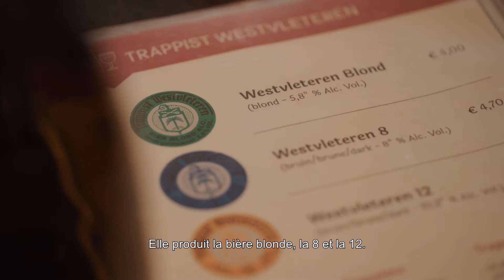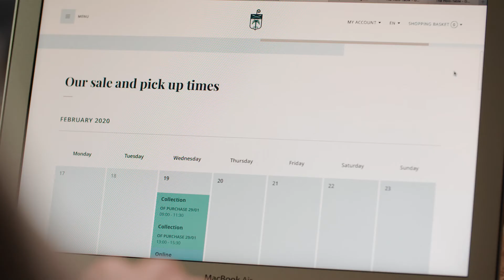[FR] My Business My Story / l'Abbaye Saint-Sixte Westvleteren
Les moines de l'Abbaye de Saint-Sixte, en vue d'assurer leur propre subsistance, ont commencé à brasser de la bière en plus de leurs activités monastiques en 1839. Toutes les bières portent le label « produit trappiste authentique ».
Grâce à un partenariat avec Ingenico, Jos Vermeulen, Chargé de Projets pour l'Abbaye, nous raconte comment l'abbaye Saint-Sixte a mis en place un nouveau système click and collect avec la capacité d'accepter les paiements internationaux.

Pour découvrir d’autres histoires d’entrepreneurs qui osent, innovent et réussissent, rendez-vous